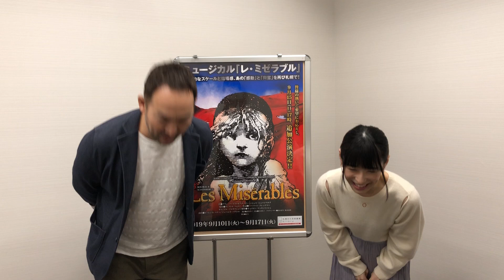「レ・ミゼラブル」札幌公演大千穐楽を終えて。福井晶一さん、唯月ふうかさんからのメッセージ